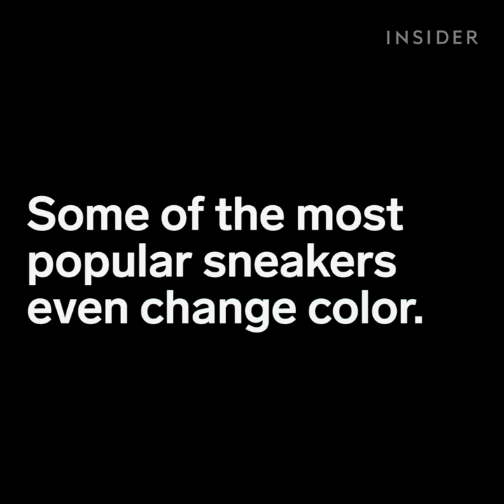Sneaker artists are taking over the internet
Sneaker artists turn popular sneakers into on- of- a- kind pairss.